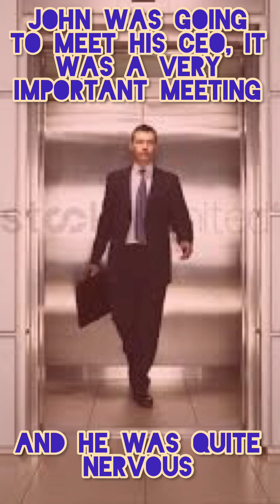Transformation from executive man to executive woman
John Smith was going to meet his CEO when something extraordinary happened!! In a few seconds he saw himself dressed as a beautiful elegant executive woman, wearing long blonde hair, a short minidress and very high heels… his/her look wasn’t the only think that changed… he/she began to feel new things, new sensation and feminine feelings that never had felt before… and a new unknown sensuality walking on her stilettos 😈💕